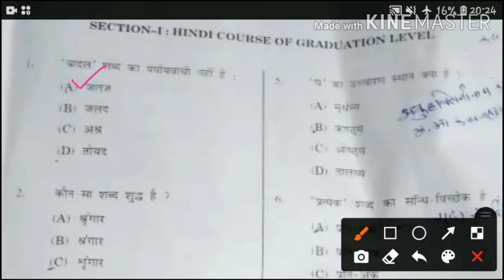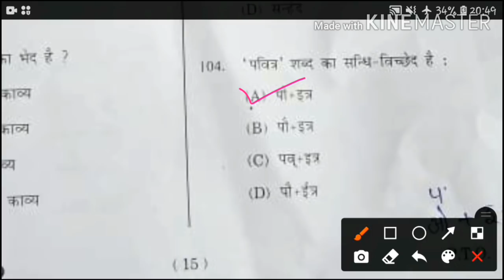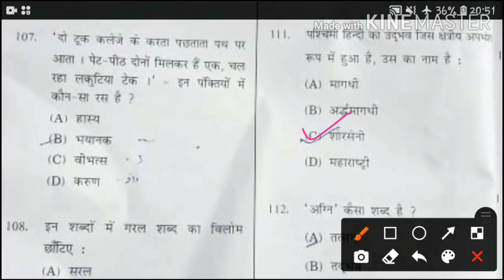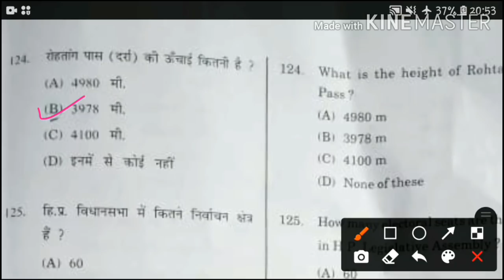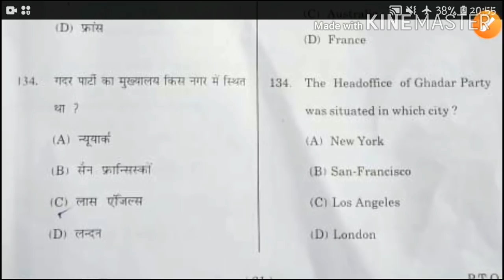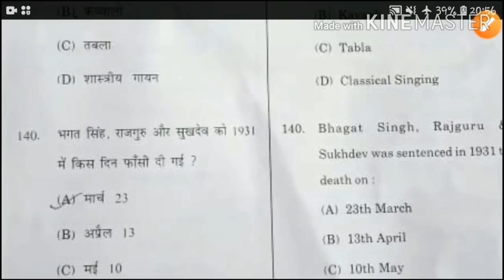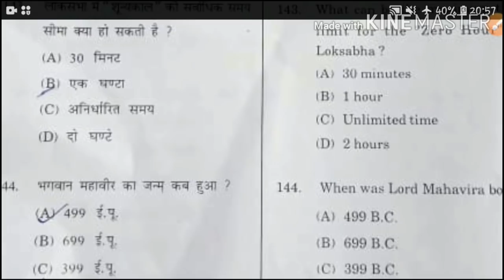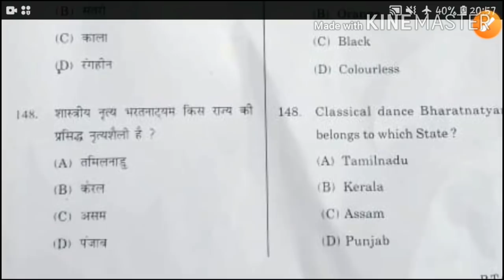HP LT TET (26/08/2020)Fully solved paper | Language Teacher Test HP 2020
शुक्रिया।